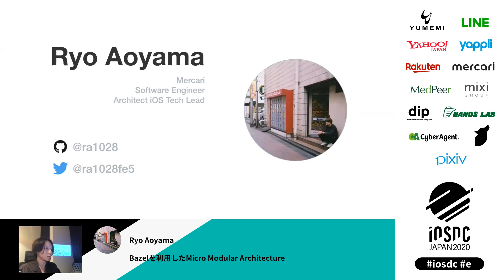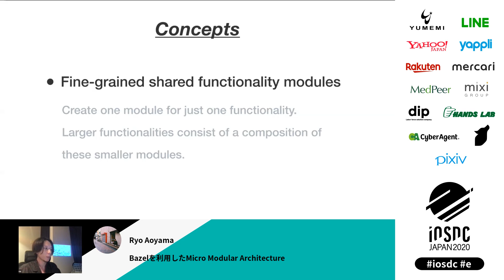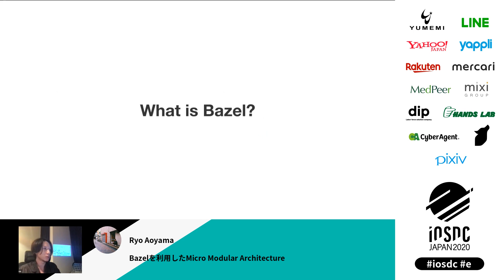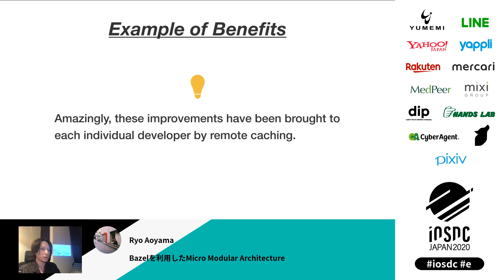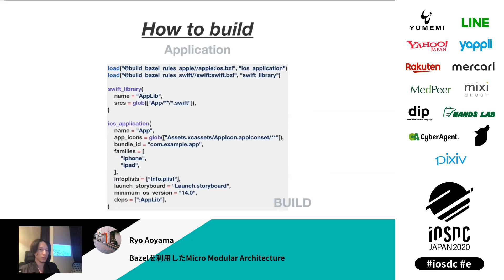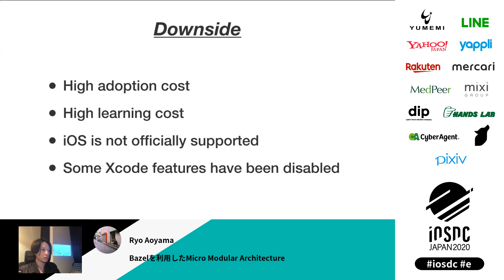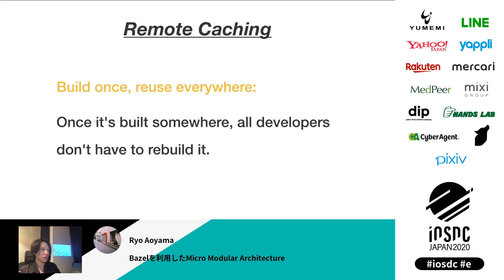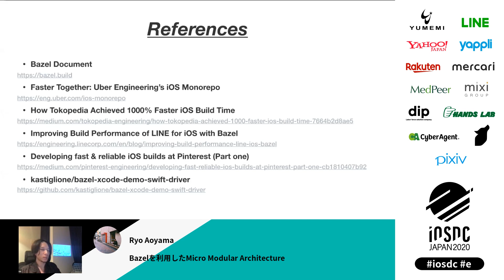iOSDC Japan 2020: Bazelを利用したMicro Modular Architecture / Ryo Aoyama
2020/09/21(40分)
スピーカー: Ryo Aoyama ( @ra1028fe5 )
タイトル: Bazelを利用したMicro Modular Architecture

十分に発達した組織による開発では、本質的な機能間の疎結合化や逆コンウェイ戦略に則った組織構成への適応など、より高度な課題が様々出てきます。もちろんビルド・テスト時間の最適化といった個々の開発者の直接的な課題もその一つです。
どれだけアプリケーションアーキテクチャを洗練させ理解を進めても、これらの課題の解決は難しいでしょう。
そこでリードアーキテクトは、よりソフトウェア的なアーキテクチャを発展、また将来漸進的に進化できるように構成する必要があります。そのためには、構成要素を複数のモジュールに細分化し、組み換え容易にすることが重要です。

最近ではAndroidアプリ開発の流れか、2〜20ほどのモジュールからアプリを構築している所謂マルチモジュール化に挑戦しているチームも多くなりました。
これを更に発展させ、数百のモジュールからアプリを構築するためには通常の開発手法では無理が出てくるため、現担当プロジェクトではビルドツールにBazelを採用…